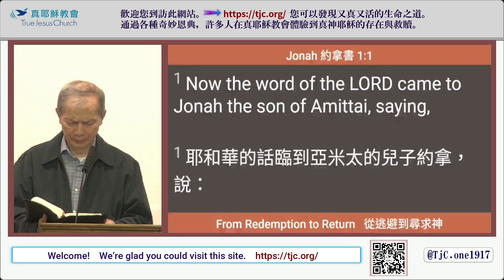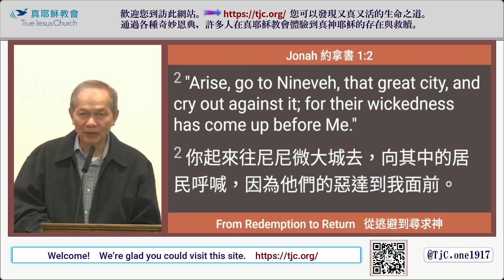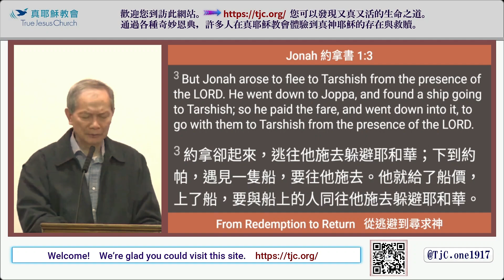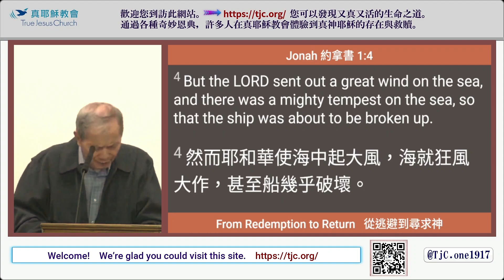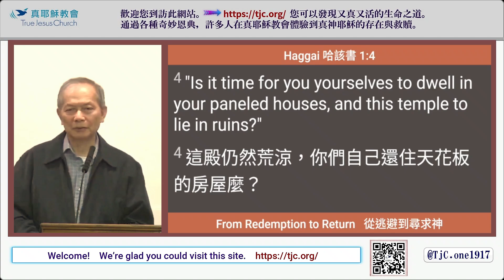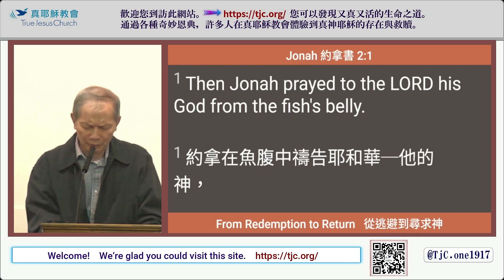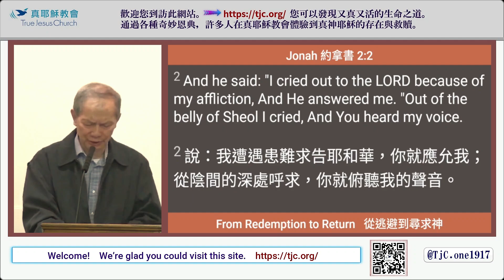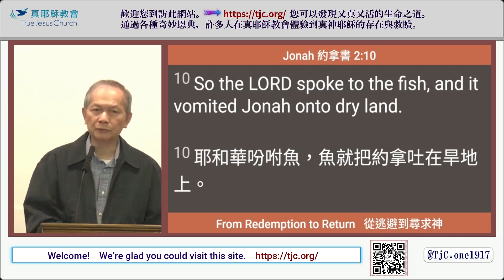【願世人都學習約拿】從逃避到尋求神～梁得仁傳道